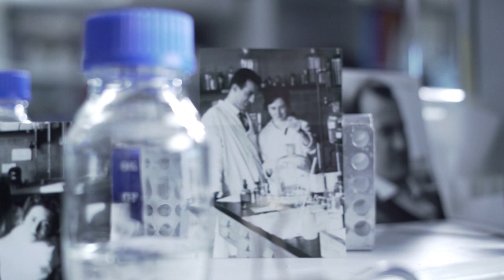European Inventor Award 2019: Margarita Salas Falgueras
Technological advancements improve our lives. But we often forget to appreciate the people behind innovation. This Thursday the European Patent Office did just that.

The winner in the category 'Popular prize' and 'Lifetime Achievement' is Margarita Salas Falgueras (ES) for her work in DNA amplification for genomics.

Spanish scientist Margarita Salas Falgueras invented a faster, simpler and more reliable way to replicate trace amounts of DNA into quantities large enough for full genomic testing. Her invention based on phi29 DNA polymerase is now used widely in oncology, forensics and archaeology.